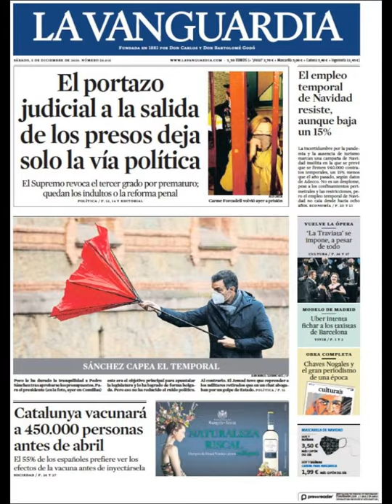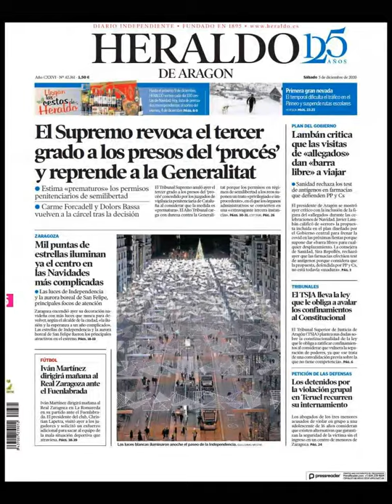Noticias Sábado 5 Diciembre 20 Principales Titulares Portada Diarios Periódicos España Spain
Principales Titulares de Noticias en Portadas Diarios Periódicos Españoles del Sábado 5 de Diciembre de 2020 ¿Que le Parecio este día?